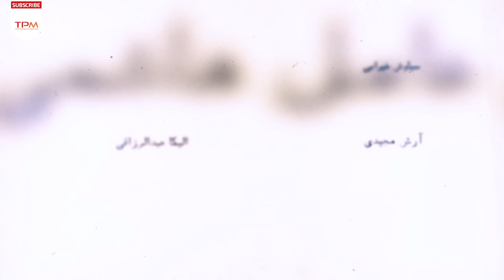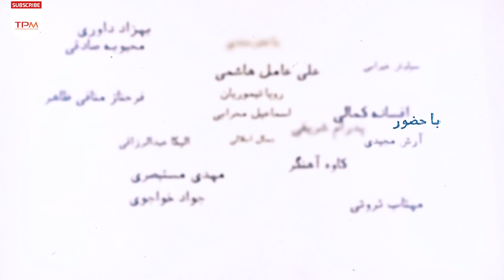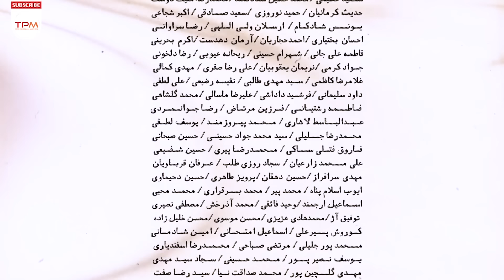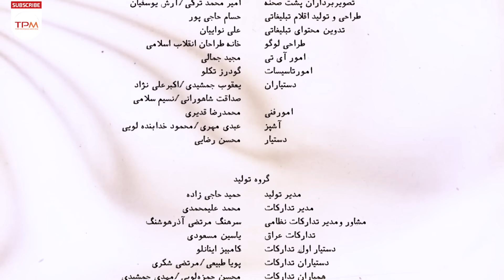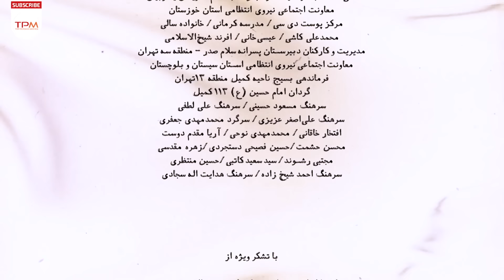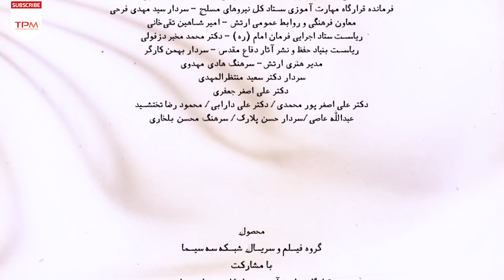"قسمت 21" سریال عاشقانه و کمدی سرباز - با بازی کوروش تهامی، سیاوش خیرابی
کایت سرباز وظیفه‌ای به نام یحیی، همسرش یلدا و رفقای هم خدمتی‌اش است و در خلاصه داستان آن آمده‌است: در وفای عشق تو مشهور خوبانم چو شمع، شب‌نشین کوی سربازان و رندانم چو شمع…

خلاصه سریال جدید درام و عاشقانه سرباز 👆
"قسمت 21" سریال عاشقانه و کمدی سرباز - با بازی کوروش تهامی، سیاوش خیرابی | Sarbaz Serial Irani

About Sarbaz Serial Irani
Kite is a conscript named Yahya, his wife Yalda, and his comrades in the service, and the summary of the story reads: In faithfulness to your love, I am famous, I am a good candle, I am a sleeper of soldiers and I am a candle...
This episode of Yalda and Yahya Synopsis: Yahya and Yalda meet and fall in love in the hospital and...
عوامل سریال ایرانی سرباز با بازی نیما شعبان نژاد، رویا تیموریان
کارگردان: هادی مقدم‌دوست
تهیه‌کننده: محمدرضا شفیعی
موسیقی : مسعود سخاوت‌ دوست
سال ساخت: 1400
ژانر: اجتماعی ، خانوادگی ، درام ، کمدی و عاشقانه
۵۰ قسمت ۴۵ دقیقه‌ای
بازیگران سریال جدید و جذاب سرباز
آرش مجیدی ، اسماعیل محرابی ، افسانه کمالی ، الیکا عبدالرزاقی ، پدرام شریفی ، جمال اجلالی ، رویا تیموریان ، سیاوش خیرابی ، فرحناز منافی ظاهر ، کوروش تهامی ، گلوریا هاردی ، مهتاب ثروتی ، نیما شعبان نژاد